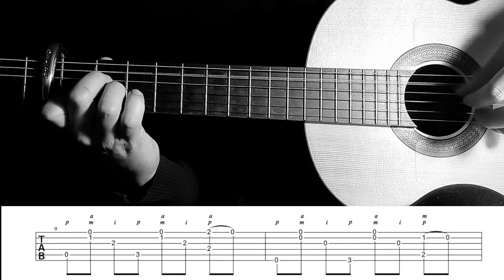Rumba Arpeggios - Tutorial